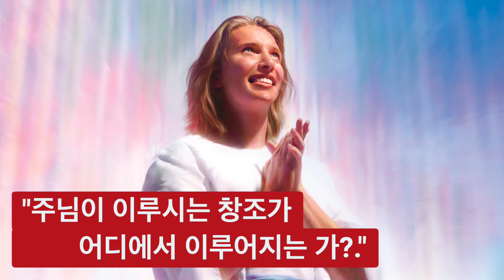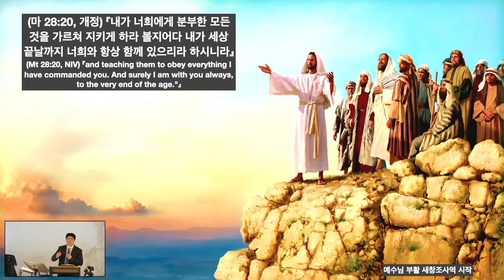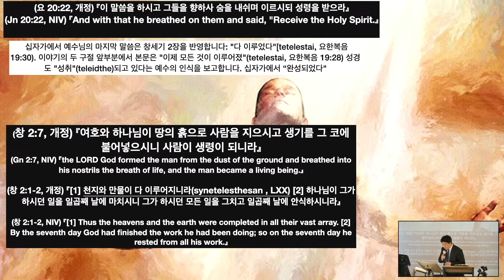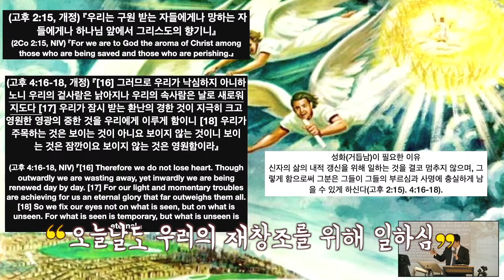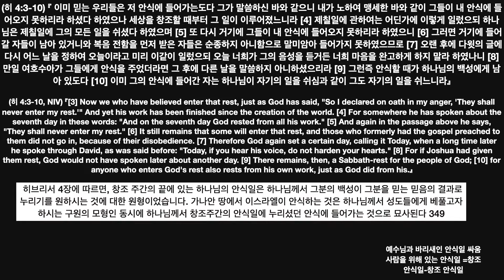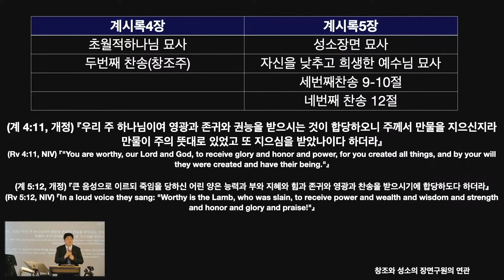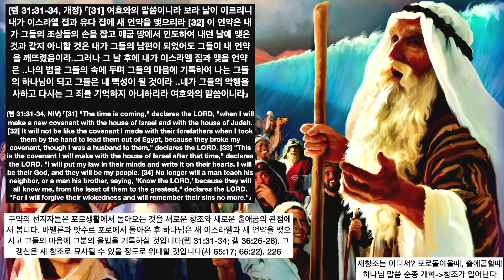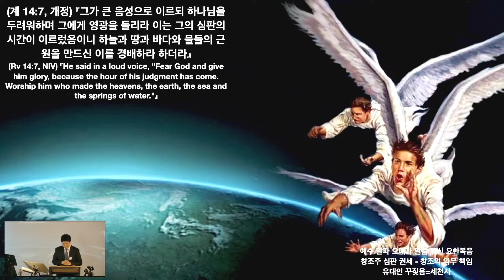사람들이 모르는 창조론의 비밀 |Bibletime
진화론은 무엇인가? 그러나 사람들이 모르는 창조론의 내용이 더있다
사람들이 모르는 창조론의 깊은 의미를 알아보자